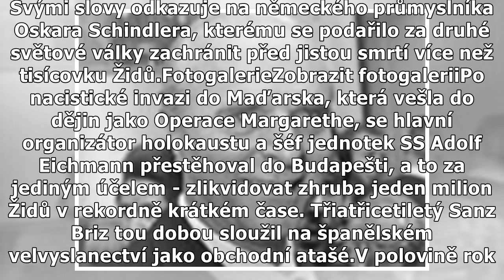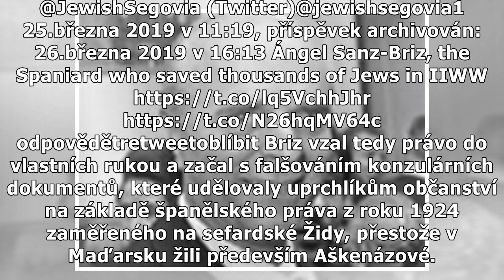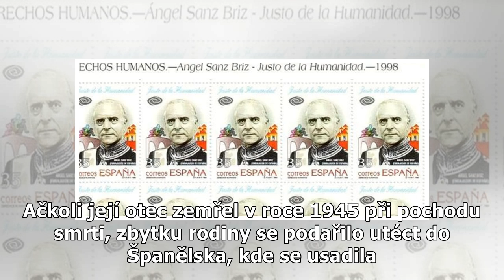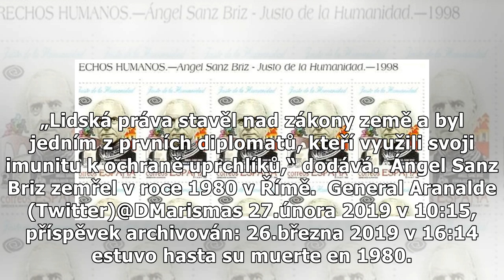Anděl z Budapešti. Španělský diplomat zachránil tisíce Židů před smrtí